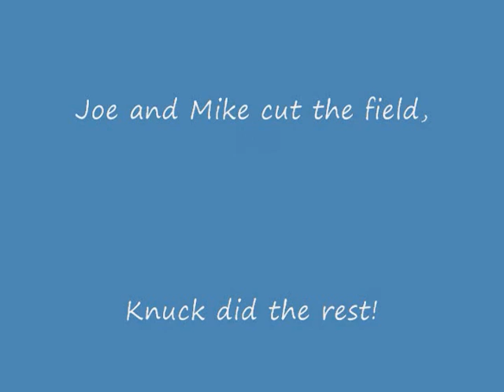Working the lawn sweeper!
Knuck gets at least 10 or twelve loads of clipping off the field!